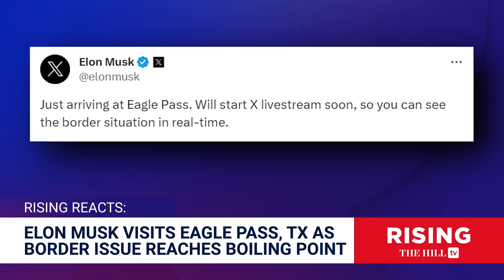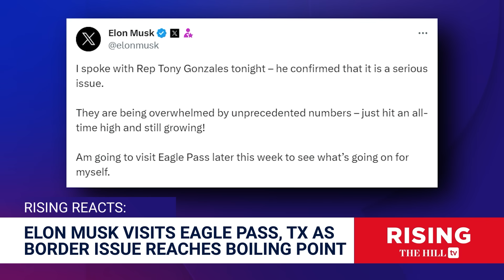Elon Musk Visits Eagle Pass, Texas To Live Stream 'Border Situation'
Senior writer at Townhall Julio Rosas discusses Elon Musk's visit to the U.S.-Mexico border.